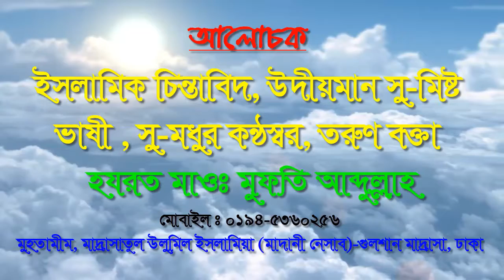রাসূল(সঃ)এর সিরাত সম্পর্কে নতুন বয়ান-১ম পর্ব । সম্পূর্ণ নতুন ভিডিও। New waz | Pankori Shilpi Gosthi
╔ ஜ۩۩ஜ ╗
║ ▓▓▒▒▒░░| Open This Description |░░░▒▒▓  ║
╚ ஜ۩۩ஜ ╝

রাসূল(সঃ)এর সিরাত সম্পর্কে নতুন বয়ান-১ম পর্ব#নবীজি মুহাম্মাদ(সঃ)এর জীবনীNew Waz#রাসুল (সঃ) এর জন্ম কাহিনীনবীজির অলৌকিক ঘটনারবিউল আউয়াল মাস#রাসূল (সঃ) এর সিরাত ও মিলাদ বিষয়ক শ্রেষ্ঠ আলোচনারবিউল আউয়াল নিয়ে নতুন বয়ান#মাওলানা মুফতী আব্দুল্লাহ#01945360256#Mowlana Abdullah#new waz 2020 waj Pankori ওয়াজ বাংলা ওয়াজ ২০২০ বাংলা_ওয়াজ new waz 2020#waj#Pankori#new waz#muslimtv

রাসূল(সঃ)এর সিরাত সম্পর্কে নতুন বয়ান-১ম পর্ব । সম্পূর্ণ নতুন ভিডিও। New waz

ইসলামিক ভিডিও
আলোচনা পেশ করেন
খতিবুল উম্মাহ্ হযরত মাওঃ মুফতী আব্দুল্লাহ ফারুকী।
প্রিন্সিপাল... মাদ্রাসাতুল উলুমিল ইসলামিয়া গুলশান মাদ্রাসা, ঢাকা।
পরিছালক. * আন-নাহদাহ ইসলামী একাডেমী
                       * নাহদাতুল ইলম ইসলামি পাঠাগার
                       * নাহদাতুল ইলম গবেষণা সেন্টার
ইমাম. বোনানজা গ্রূপ মসজিদ , গুলশান ২, ঢাকা।
🔹✔কোন টাইপের ভিডিও🔹
১:- কুরআন তিলাওয়াত
২:- ইসলামী সংগীত
৩:- ওয়াজ  ✔

▶️✅ Lecturer: হযরত মাওঃ মুফতী আব্দুল্লাহ ফারুকী
▶️✅ Directed by : জুলফিকার আলী
▶️✅ Produced:  পানকৌড়ি শিল্পী গোষ্ঠী
▶️✅ Record Label: পানকৌড়ি স্টেডিও

. একটি অনুরোধঃ-.

.সতর্ক বানিঃ-.

থাকবেন।

আল্লাহ হাফেজ